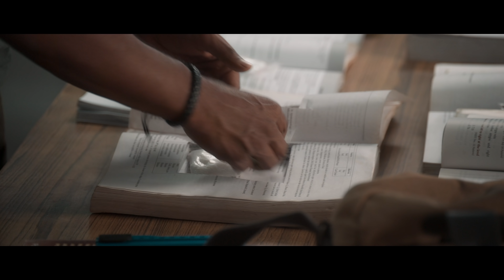Yuvarathnaa Trailer - Telugu | Puneeth Rajkumar | Santhosh Ananddram | Thaman S | Hombale Films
Watch the Power Packed Trailer of Yuvarathnaa , An upcoming Kannada and Telugu film from the hit trio Puneeth Rajkumar, Santhosh Ananddram & Hombale Films.

A government aided college, RK University, is on the verge of completing its golden jubilee but a bizarre event shuts it down indefinitely. Will RK University restore its lost glory?

Movie Details:
Movie Name: Yuvarathnaa
Produced by: Vijay Kiragandur
Production House : Hombale Films
Story, Written & Directed by : Santhosh Ananddram
Cast : Puneeth Rajkumar, Sayyeshaa Saigal, Dhananjaya, Prakash Raj, Diganth, Sonu Gowda, Tharak Ponnappa, Vishal Hegde, Avinash, Prakash Belawadi, Sai Kumar, Sudharani and others.
Cinematography: Venkatesh Anguraj
Editor: Jnaanesh B Matad
Stunt : Ram-Lakshman, Anbu-Arivu, Vijay Master, Dhilip Subbarayan
Choreography : Jaani Master, Sirish Master, Chinni Prakash.
Executive Producer : Karthik Gowda
Costumes & Styling : Yogi G Raj
VFX & DI : Igene, Chennai
Poster Design : Kaani Studios, Dhani Aelay
OOH Media : Avinashi Ads, Khushi Ads.
Art : Shivakumar
Effects : Rajen
Digital and Marketing Partner (Telugu) : Silly Monks
Digital & Marketing Partner : KRG Connects